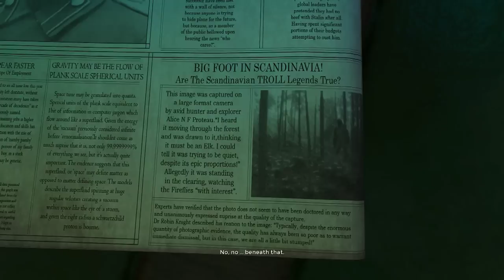Troll and I - PS4 - Gameplay - Walkthrough - Let's Play - Part 1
Let's Play Troll and I - PS4 - (Gameplay + Walkthrough) Part 1 - After watching all scenes in the opening, we take control of Otto, who is hunting.